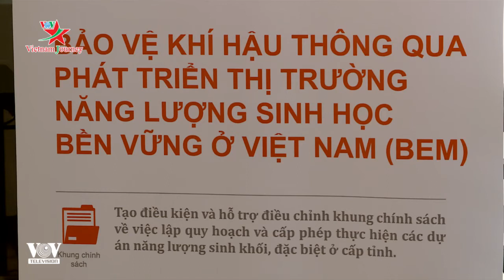Khởi động dự án hợp tác kỹ thuật về năng lượng sinh khối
Sáng nay tại Hà Nội, Cục Điện lực và Năng lượng tái tạo (Bộ Công Thương) phối hợp với Tổ chức Hợp tác phát triển Đức (GIZ) tổ chức Hội thảo khởi động Dự án “Bảo vệ khí hậu thông qua phát triển thị trường Năng lượng sinh học bền vững ở Việt Nam”.